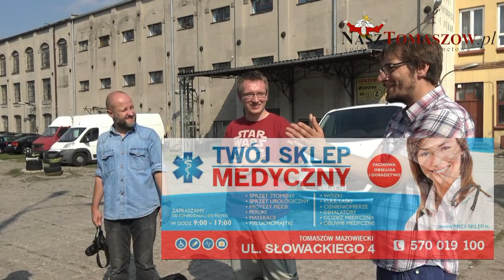Spacer po filmowym Tomaszowie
W sobotę, 26 sierpnia 2017 roku o godzinie 12.00 wyruszyła srzed dworca PKP w Tomaszowie Mazowieckim grupa osób, miłośników filmu, na spacer po filmowym Tomaszowie. Spacer poprowadził Bartosz Damian Mielniczek, przewodnik i kulturoznawca z Łodzi, pasjonat sztuki filmowej.
Z Łodzi przyjechali też  Krzysztof Olkusz i Piotr Pulnicki z Działu Edukacji i Kultury Filmowej  Muzeum Kinematografii w Łodzi, które realizuje  realizuje projekt pt. "Odyseja filmowa 2017". Jest to projekt, który krzewi kulturę filmową i turystykę filmową w Łodzi i regionie. W wakacje odbywały się spacery filmowe w różnych miastach województwa łódzkiego. Spacery takie odbywały się w Piotrkowie Trybunalskim, Łowiczu, a w sobotę, 26 sierpnia 2017 roku, taki spacer zorganizowany był w Tomaszowie Mazowieckim. Projekt jest finansowany przez Ministerstwo Kultury i Dziedzictwa Narodowego.
Spacer w Tomaszowie prowadził Bartosz Damian Mielniczek. łódzki filmoznawca i przewodnik po Łodzi i regionie i pasjonat kina.  Uczestnicy przeszli z dworca do mostu żelaznego na Pilicy, który "grał" w serialu "Czterej pancerni i pies" i "Pożegnaniu jesieni". Następnie przeszli do Skansenu Rzeki Pilicy, gdzie znajduje się stacyjka "Wolbórka", którą zobaczyć można w filmie "Kobieta z papugą na ramieniu". Uczestnicy przejechali autobusem na ulicę Główną, obejrzeli miejsce po byłym GS-ie, gdzie nagrywany był pożar fabryki Karola Borowieckiego, Moryca Welta i Maksa Bauma w "Ziemi obiecanej". Tam też zakończył się spacer. Organizatorzy przeprowadzili krótki konkurs i rozdali wspaniałe nagrody, książki, uczestnikom spaceru.
Spacery, to pierwsza część projektu. Od września realizowana będzie druga część, przeznaczona dla szkół. Można zgłosić się przez stronę internetową Muzeum lub facebooka Muzeum. Będą zajęcia związane z animacją filmową, zajęcia związane z kulturą języka filmowego, i zajęcia związane z filmami popkulturooowymi. Udział w spacerach i zajęciach, dzięki finansowaniu przez Ministerstwo, jest bezpłatny